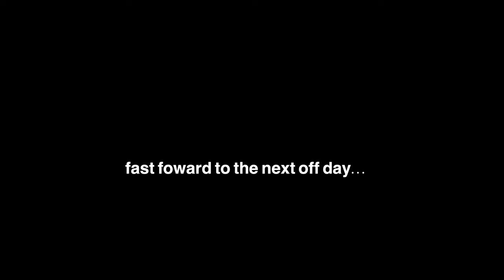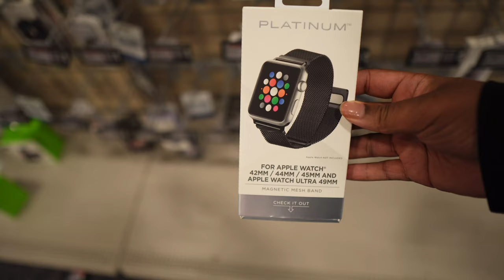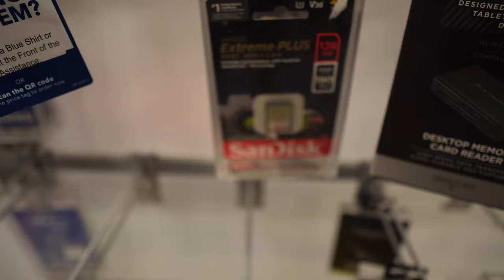i'm going broke | day in the life | off day Dallas vlog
Take a small journey into an off day in the life. I enjoy my off days, but this time around it was a little different.